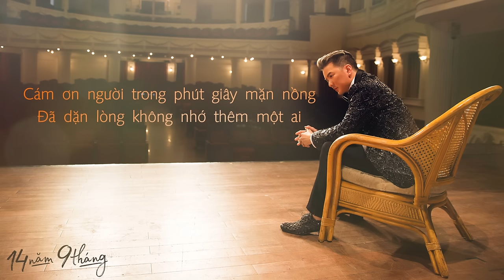Cảm Ơn Một Niềm Đau | Đàm Vĩnh Hưng | Lyrics Video | Album 14 Năm 9 Tháng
Lyrics Cảm Ơn Một Niềm Đau
Ca sĩ: Đàm Vĩnh Hưng